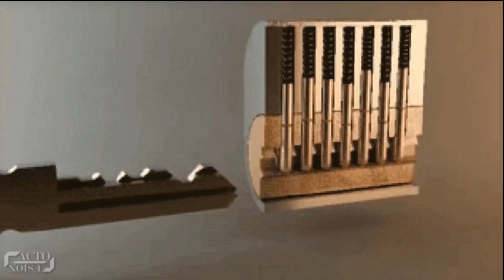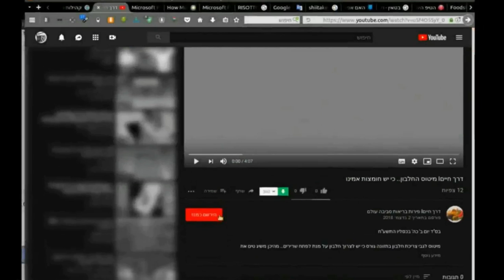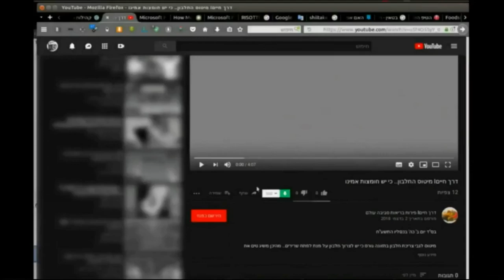קטעים מלאים של ההקדמה לחיי נצח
בס"ד יום ראשון י' אדר ב' התשע"ט

כשאראה לנכון, אגמור עם העשייה הקשורה בטכנולוגיה, ואבטל אותה מעולמי.. כמו גם אש וחשמל שהם ביטוי של חוסר איזון ודרכי מוות..